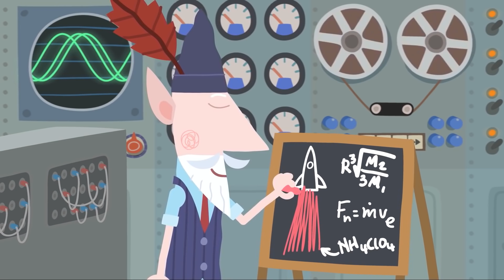🎇 Le Petit Royaume de Ben et Holly 🎇 As Mágicas de Daisy & Poppy 🎇 Dessin animé